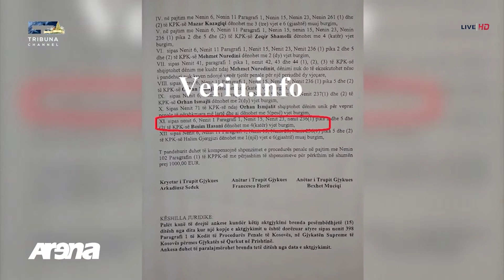ARENA - Jeton Beqiri, kandidat për president të KOK-ut